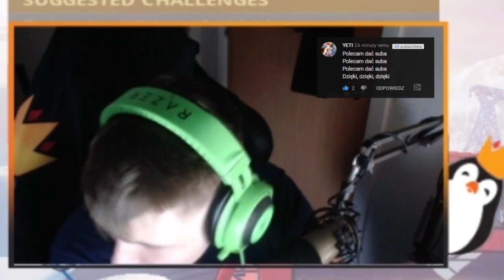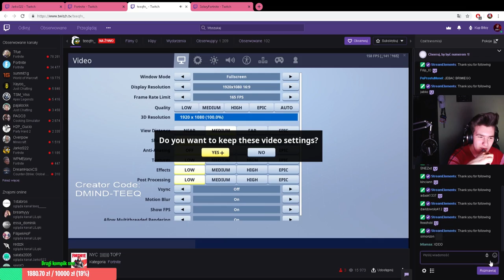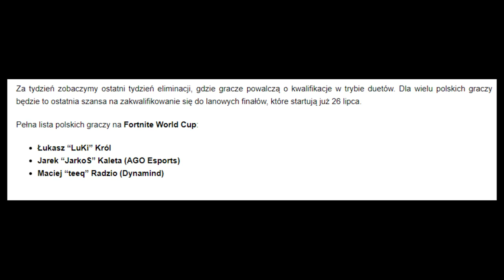TRZECI POLAK DOSTAŁ SIĘ NA *FINAŁY WORLD CUP* FORTNITE W NOWYM JORKU! & ( SHOTY FORTNITE )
💪 Jeżeli to czytasz wiedz, że Cię szanuję możesz napisać w komentarzu "kosmita" a na 99,99% przypnę ci serduszko. 💗

FORTNITE POLSKA:
- TeamSpeak: TS-FORTNITE.PL